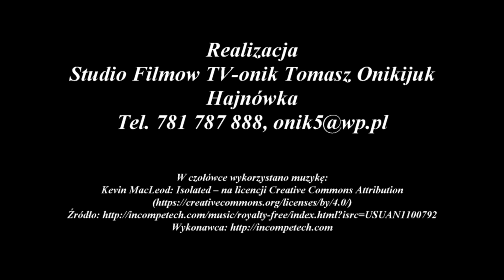Hajnowskie Dni Muzyki Cerkiewnej'2016 - Chór Parafii Prawosławnej z Białegostoku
Jubileuszowy XXXV Międzynarodowy Festiwal Hajnowskie Dni Muzyki Cerkiewnej'20116
Chór parafii p.w. Świętego Wielkomęczennika Jerzego Zwycięzcy w Białymstoku, Białystok
(Polska)
Realizacja : Studio Filmu TV-onik Tomasz Onikijuk